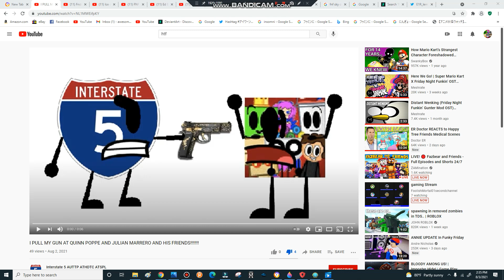Interstate 5 AUTTP ATHDTC ATSPL has done it again.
interstate 5 is such a huge hypocrite, because i told him when he is an immature, and when claims that im immature when i am not, and yet, he is an immature, which is obviously an huge hypocrite, like bruh, he should realise that death threats do not work. -_-